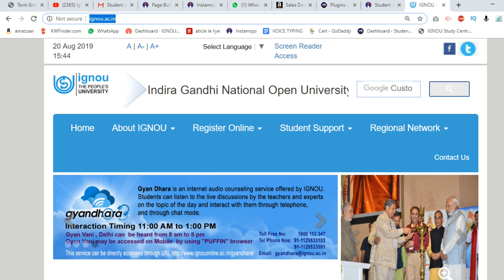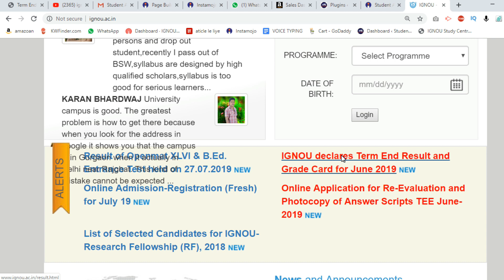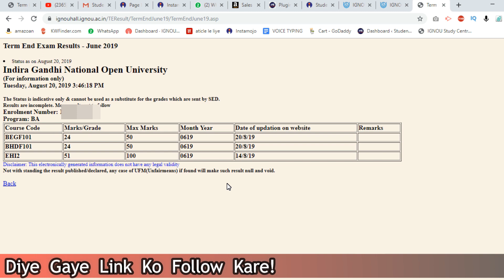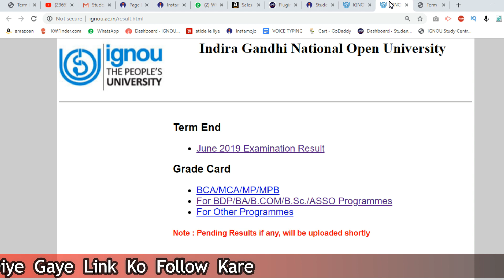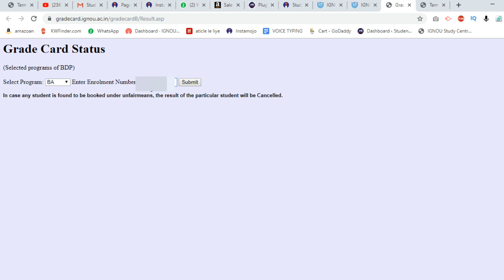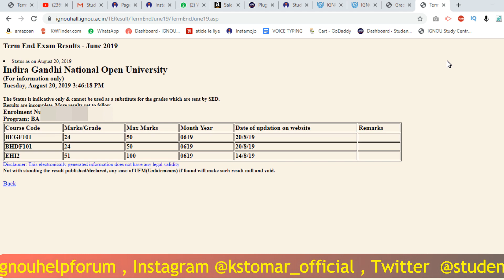IGNOU June 2019 Result 3rd Update | IGNOU JUNE 2019 RESULTS | Student Adda | KS TOMAR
Today IGNOU Released 3rd Update Of June 2019 Exams, So Now You Can Check Your Result & IGNOU Also Update Your Grade Card On 19/08/2019.

1) Question ki photo kheecho
2) Question ko crop karke whatsapp karo
3) Turant video solution paao

⦿ Download Dec 2019 Solved Assignment / Important Questions For Dec 2019 Exam
⦿ Suggested Books By KS TOMAR